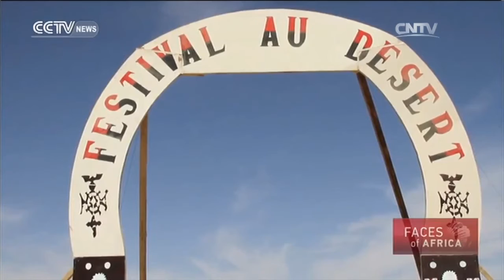Faces of Africa 03/27/2016 Ahmed: A Gun for a Guitar